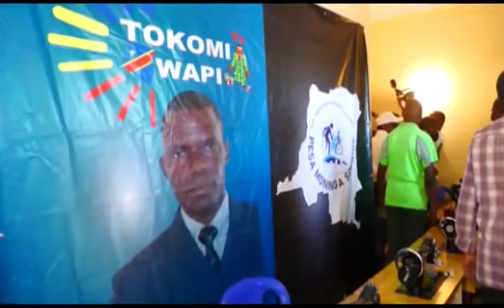MASOLO NA DÉPUTÉ 24 04 2021 RENCONTRE FATSHI NA BA DÉPUTÉS, MARCHE LAMUKA,SAMA LUKONDE EN DIFFICULTE